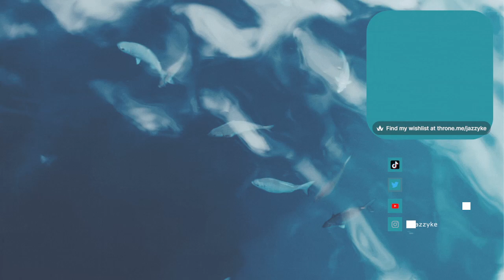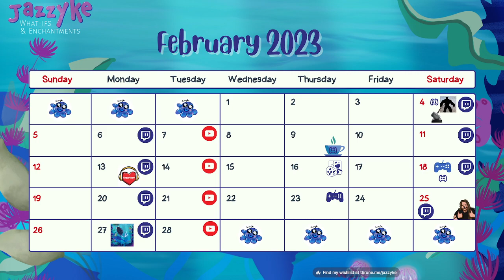~ SongRequest Monday ~ (06/02/2023)